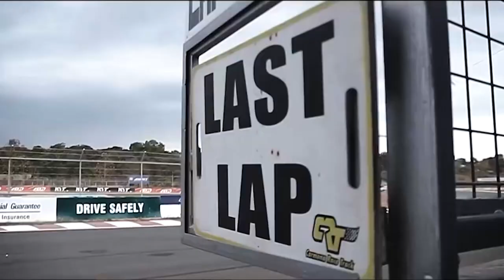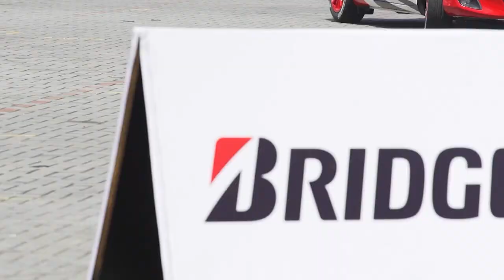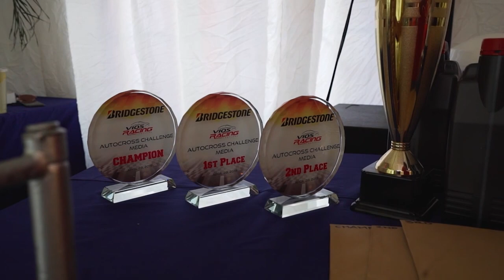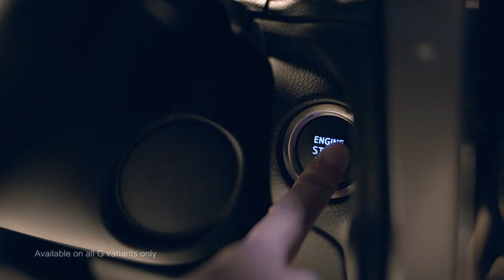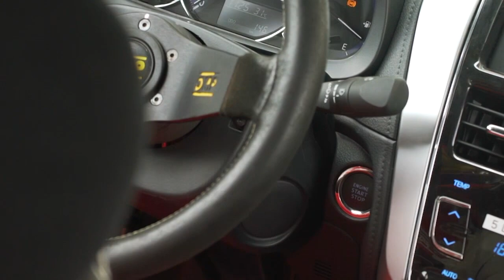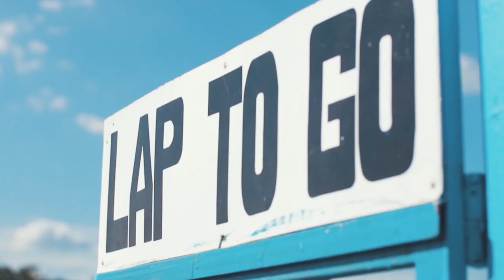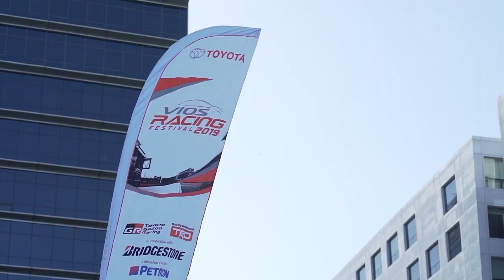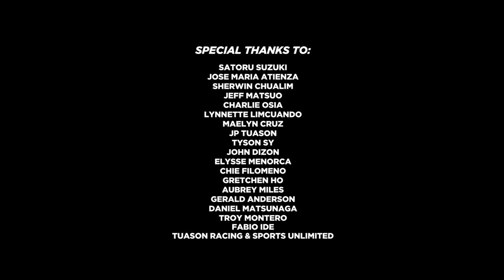ViosRacingFestival 2019 Docuseries Episode 1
Discover the origins of Toyota Motor Philippines' premiere motorsports program and know what to expect in this year's ViosRacingFestival. Watch this primer now.